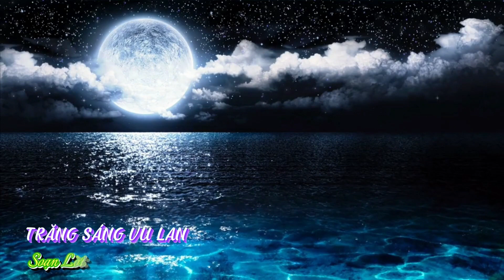#333@ ca khúc TRĂNG SÁNG VU LAN _ Tuyết Ngọc Cover